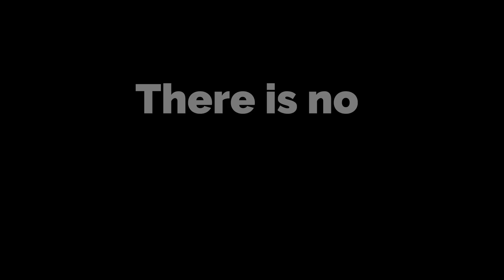See what’s waiting for you on CFS2020 KICKoff 🔥 10.10.2020 | Carbon Footprint Foundation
Climate change is undeniably one of the most catastrophic crises of our times and our survival depends on introducing actual solutions. We will talk all about it at the Carbon Footprint Summit 2020.

👏 We are happy to introduce you the guests CFS 2020 KICKOFF! 👏
- Bruno Bastos Sales, PhD, Docent at Avans University of Applied Sciences
- Miguel Varela, CEO & Founder of Teimas Desenvolvimento
- Haaziq Kazi, Founder of ERVIS Foundation
- Claudio Geyken, MSc., Eng., CEO of RiDErgy
- Dorota Pierri, PhD. Eng., Hydrologist at AGH University of Science and Technology

You’ll get to meet them on 10th of October 2020 at Hala Karcher Cracovia. Can’t wait to hear their expert opinions, perspectives and solutions.

Don’t look away, spot the problem! 🔎

[PL]
Zobacz, co czeka na Ciebie, podczas Carbon Footprint Summit 2020 KICKoff 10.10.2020 | Carbon Footprint Foundation

Zmiany klimatyczne są jednym z najbardziej dotkliwych  kryzysów naszych czasów. Od tego, jakie kroki podejmiemy WŁAŚNIE TERAZ i  jakie rozwiązania wybierzemy, zależy przetrwanie naszego gatunku. Porozmawiamy o tym podczas tegorocznego Carbon Footprint Summit.

👏 Z radością przedstawiamy Wam niesamowitych gości CFS 2020 KICKOFF! 👏

- Bruno Bastos Sales, dr, wykładowca na Uniwersytecie Nauk Stosowanych w Avans
- Miguel Varela, CEO & Założyciel Teimas Desonvolvemento
- Haaziq Kazi, Założyciel ERVIS Foundation
- Claudio Geyken, mgr inż., CEO RiDErgy
- Dorota Pierri, dr inż., Hydrolog na Akademii Górniczo-Hutniczej

Poznacie ich wszystkich już 10-go października 2020 w Hali Karcher Cracovii. Nie możemy doczekać się ich eksperckich opinii. Podczas wydarzenia przyjrzymy się problemowi z trzech różnych perspektyw: nauki, biznesu i aktywizmu społecznego.

Nie odwracaj wzroku, dostrzeż problem! 🔎

See related videos / Zobacz powiązane filmy:
@Carbon Footprint Foundation is the answer to challenges caused by climate changes. We want to build social awareness. We prove that protecting the climate and its neutrality is not an obstacle to economic development since 2019. There are many ways for new and sustainable directions.

[PL]
@Carbon Footprint Foundation to odpowiedź na wyzwania, które stawiają nam zmiany klimatyczne. Od 2019 r. działamy na rzecz budowania świadomości społecznej. Udowadniamy, że ochrona klimatu i neutralność klimatyczna nie stoją na przeszkodzie rozwojowi gospodarczemu, a jedynie wyznaczają jego nowe, zrównoważone kierunki.

[PL]
Congratulations for all of those that are reading captions till the end! If you see this leave “there’s no Planet B” in the comments.

[PL]
Pozdrowienia dla wytrwałych, którzy czytają opisy do końca! Jeśli to widzisz, wpisz w komentarzu: “nie ma Planety B”.